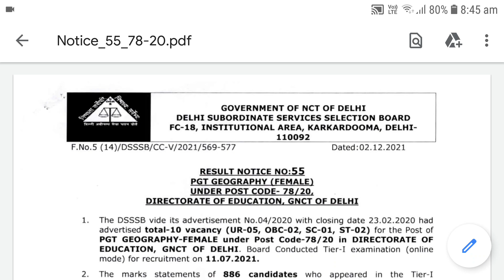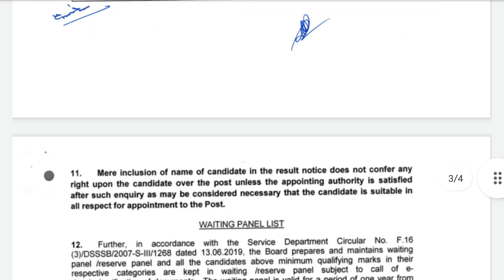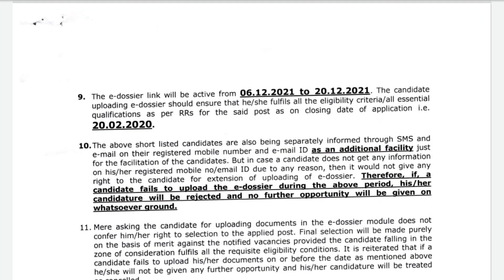DSSSB New Notice | Subham Sen